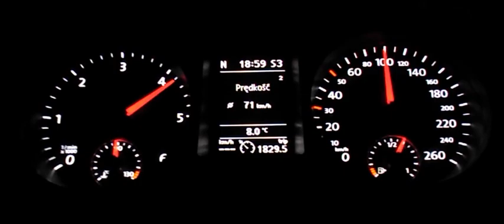VW Passat B7 2.0 TDi Acceleration